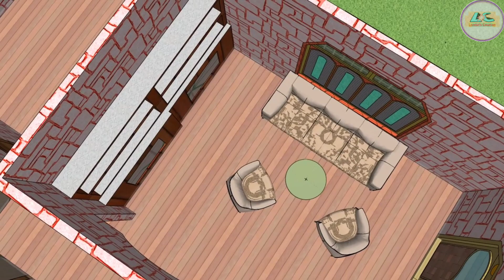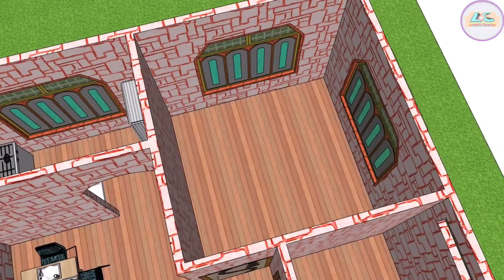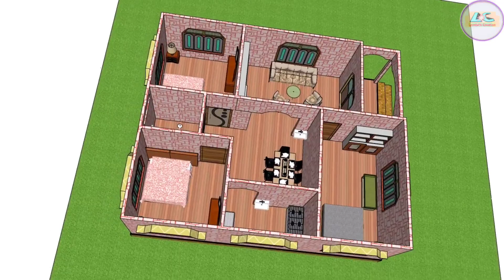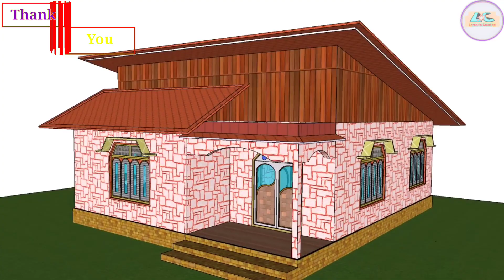SMALL HOUSE DESIGN IDEA with 3 BEDROOMs // Model 47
Today
 I have provide a 24'x30'' 3d house plan. This is a assam type family house. At the starting I have draw the 3d floor plan. This floor plan has 3Bedroom, kitchen dining room, common latrine cum bathroom and a drawing room.
In our plan you find your best low budget modern home design, specially assam type house design.
 I hope everyone like my plan.

In this model
You see
3 Bedroom
1 Drawing room
Dining -room
Kitchen room
1 Common latrine cum bathroom

Thnkyou